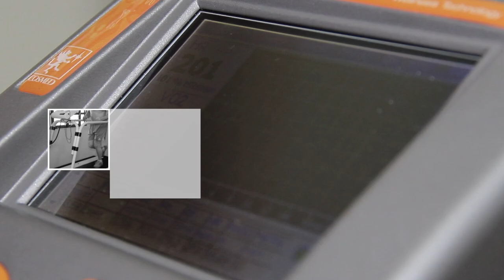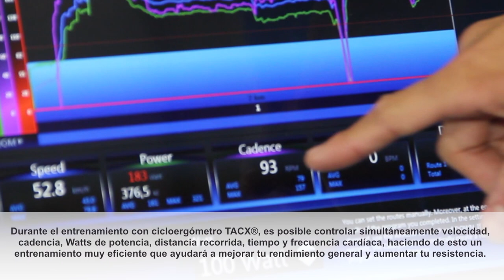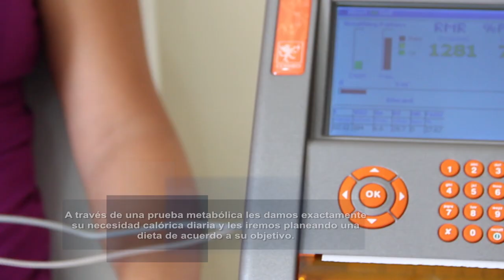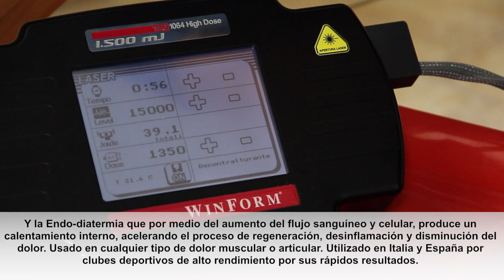Promo KJ Fisiosport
Video realizado a KJ Fisiosport ( Pruebas metabólicas, VO2 max y RMR, métodos para incrementar la capacidad aeróbica (VO2), asesoría nutricional, terapia y rehabilitación física)